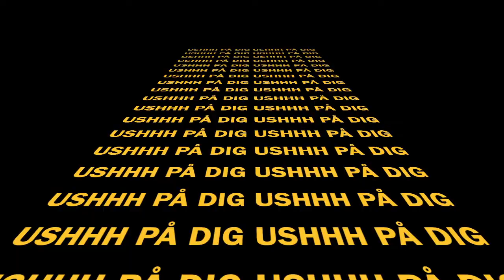när du har mat du vägrar äta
USH PÅ DIG! Gilla och subba på våran fina kanal ;)